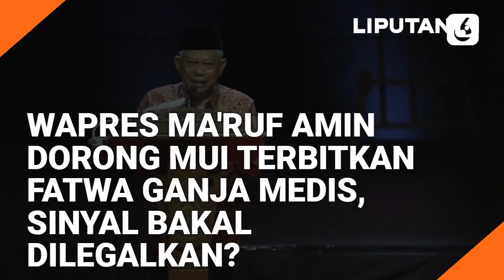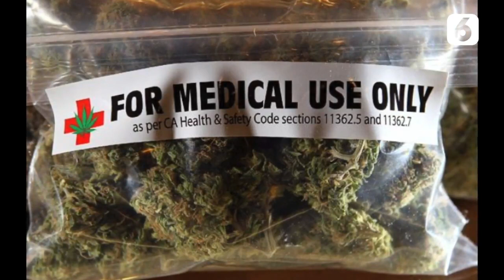Wapres Maruf Amin Dorong MUI Terbitkan Fatwa Ganja Medis, Sinyal Bakal Dilegalkan? | Liputan6.com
LIPUTAN6.COM - Wapres Maruf Amin Dorong MUI Terbitkan Fatwa Ganja Medis, Sinyal Bakal Dilegalkan? | Liputan6.com

Pasca Thailand menjadi negara pertama di Asia yang melegalkan penanaman ganja dan mengonsumsinya dalam minuman dan makanan, wacana legalisasi di Indonesia menguat.

Terlebih dengan aksi yang dilakukan oleh Santi Warastuti dan Sunarta pada Minggu 26 Juni 2022. Pasangan suami istri itu membawa poster bertuliskan, "Tolong anakku butuh ganja medis."

Mereka berharap Mahkamah Konstitusi (MK) berkenan menerima gugatan uji materi yang diajukannya atas Undang-Undang Nomor 35 Tahun 2009 tentang Narkotika.

Diketahui, Santi bersama dua rekannya yakni Dwi Pertiwi, dan Novi menggugat Pasal 6 ayat 1 huruf H, Pasal 8 ayat 1 ke Mahkamah Konstitusi pada November 2020 silam.

Namun, belum ada kejelasan tentang uji materi tersebut.

Beberapa hari lalu, Wakil Presiden Ma'ruf Amin mengeluarkan pernyataan yang terkesan membuka peluang legalisasi ganja untuk medis. Pernyataan inilah yang kemudian menjadi pemicu wacana tersebut menguat. Bahkan, dia juga meminta Majelis Ulama Indonesia (MUI) untuk segera melihat fatwanya.

Wakil Ketua Umum MUI Anwar Abbas mengatakan, suatu kajian untuk fatwa harus dilakukan jika tak ada atau tak dapat penjelasannya dalam pada Alquran atau Hadis.